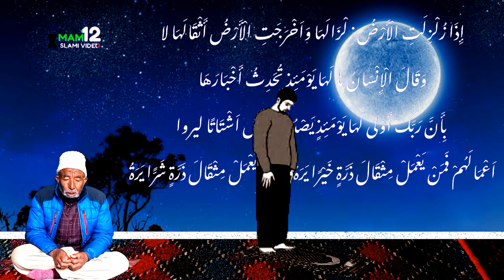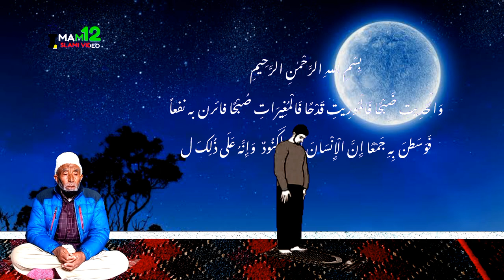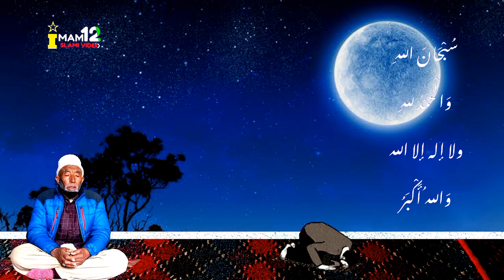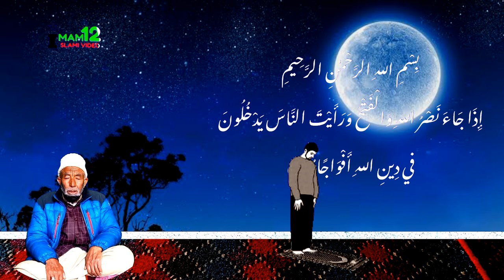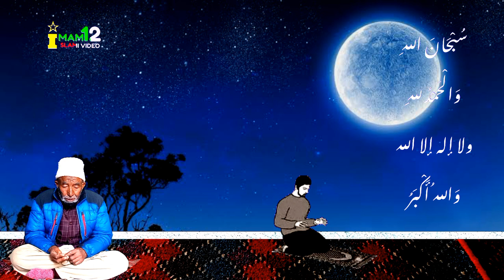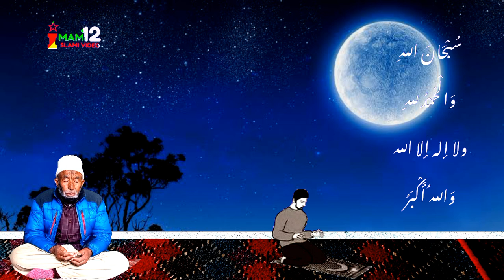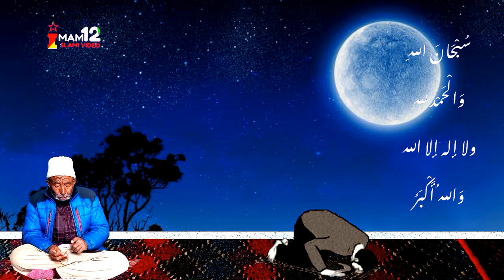Nemaz e Jafar e tuyyar || Nemaz e Hajat || Akon Ishaq || Nemaz e Tasbee || Imam 12 || kargil